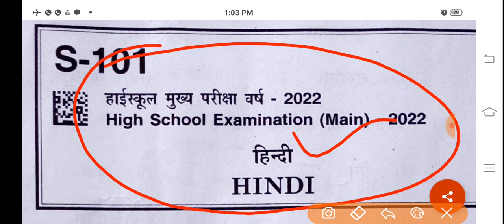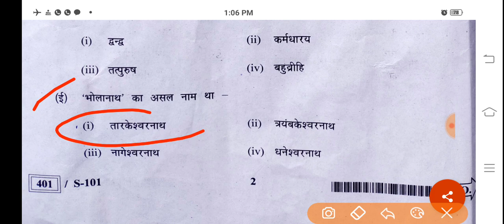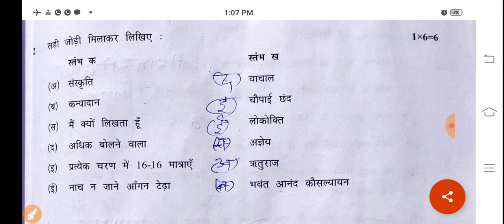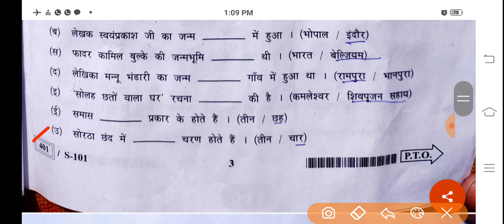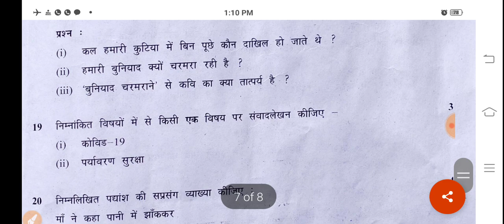10वी हिंदी प्रश्न पत्र हल 2022 // 10th hindi question paper solution 2022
इस वीडियो के अंतर्गत माध्यमिक शिक्षा मंडल मध्यप्रदेश भोपाल द्वारा आयोजित हाईस्कूल परीक्षा 2022 की कक्षा दसवीं  के हिंदी विषय के प्रश्न पत्र को सॉल्व किया गया है जिसका मूल उद्देश्य प्रश्न पत्र में पूछे गए प्रश्नों के सही उत्तर का  ज्ञान कराना है व आगामी वर्षों में अध्ययनरत छात्रों को परीक्षा के प्रश्न पत्र के प्रारूप से अवगत कराना है मुझे उम्मीद है यह वीडियो आपको पसंद आएगा धन्यवाद, जय हिंद, जय भारत
10वी-हिंदी-प्रश्नपत्र-2022
10th_Hindi_Question_Paper_solution_2022In this video, the question paper of Hindi subject of class X of High School Examination 2022, organized by Madhya Pradesh Board of Secondary Education, Bhopal, has been solved, whose basic objective is to know the correct answers to the questions asked in the question paper and students studying in the coming years. I have to make you aware about the format of the question paper of the exam, I hope you will like this video Thank you, Jai Hind, Jai Bharat
प्रवंचना-का-अर्थ-धोखा